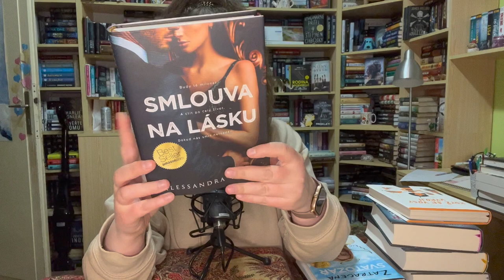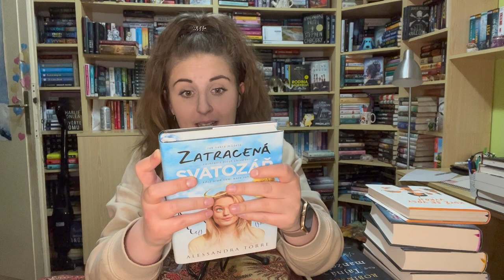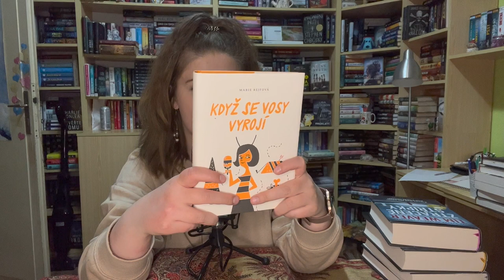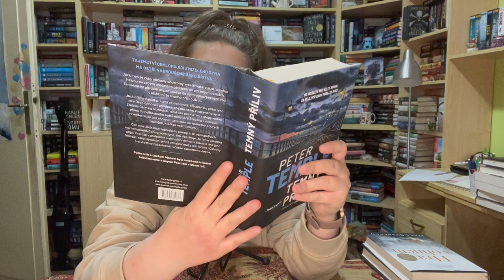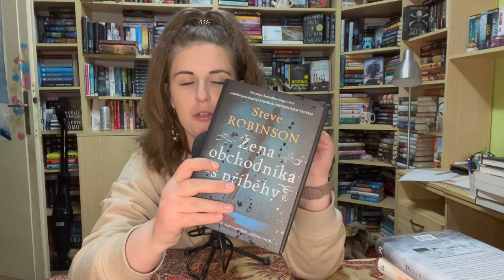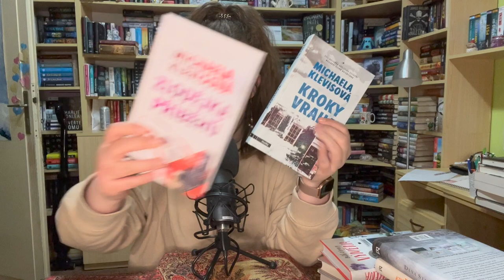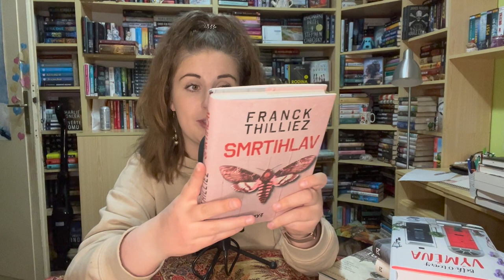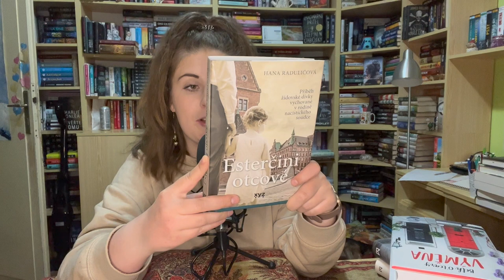KNIŽNÍ NOVINKY 8 📚 2022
Vítám Vás u Knihánkovského povídání ! 🙂

Chceš nakoupit z jiného knižního e-shopu? Nevadí! Můžeš tím podpořit naší Smečku z Knihánkova

Za veškerou podporu moc děkuji, umožňuje mi věnovat tvorbě 101 %, je tedy velmi důležitá 🍀. Taktéž děkuji za všechny liky a komentáře - jsou tím nejlepším motorem a nakopávačem k další činnosti💫.

📌 KNIHY Z TOHOTO VIDEA:

📚 Ztracené střípky - Tim Weaver
📚 Temný příliv - Peter Temple
📚 Hra s ohněm - Dana Stabenow
📚 Zatracená svatozář - Alessandra Torre
📚 Smlouva na lásku - Alessandra Torre
📚 Žena obchodníka s příběhy - Steve Robinson
📚 Tajná manželka - Steve Robinson
📚 Když se vosy vyrojí - Marie Rejfová
📚 Výměna - Beth O’Leary
📚 Esterčini otcové - Hana Raduličová
📚 Smrtihlav - Thilliez Franck
📚 Dům na samotě - Michaela Klevisová
📚 Kroky vraha - Michaela Klevisová
📚 Zlodějka příběhů - Michaela Klevisová

📌  NÁŠ DOMOV DŮCHODCŮ PRO PEJSKY

Transparentní účet veřejné sbírky: 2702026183/2010

(klik na "Podpořit nákupem", poté vybrat e-shop, nastane přesměrování a poté můžete nakupovat tak, jak jste zvyklí - a nám tím pomůžete, děkujeme moc! :))

Život je krátký, tak čti co nejvíc!
A ať každej den stojí za to 💕.

Pac a pusu příště!! :)